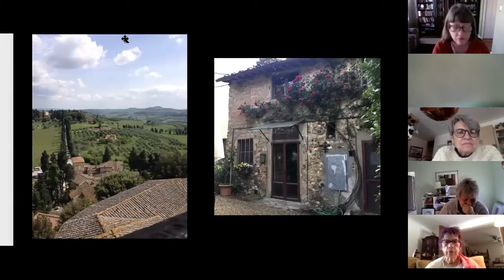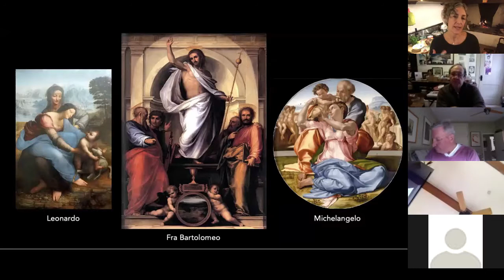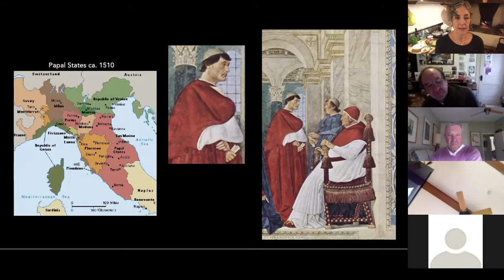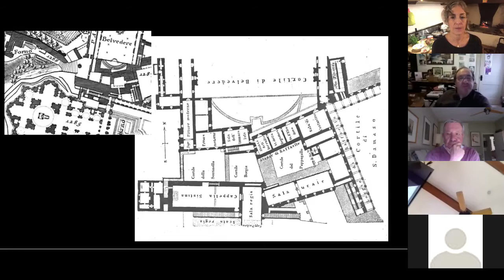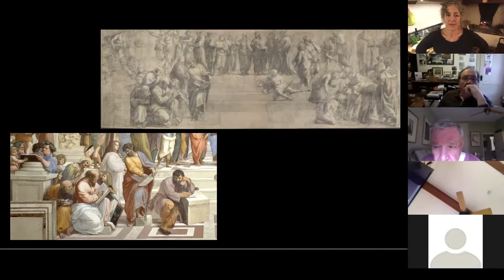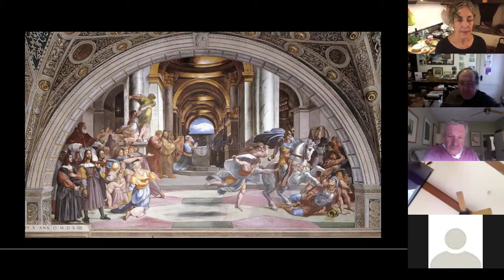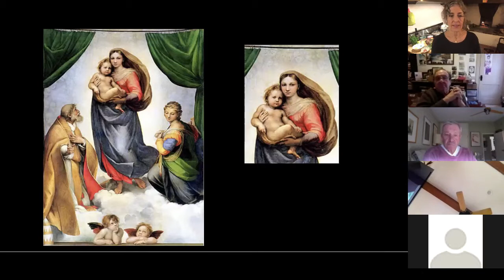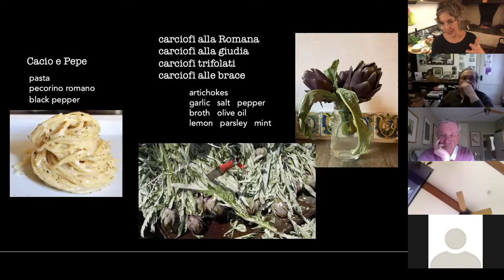No. 17 Rome Raphael & artichokes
Rome
-Raphael
-from 46:36 cacio e pepe + carciofi triffolati, carciofi alla giudia, carciofi alla Romana, carciofi alle brace (artichokes all ways: sautéed artichokes, Jewish style artichokes, Roman style artichokes, artichokes roasted in coals)